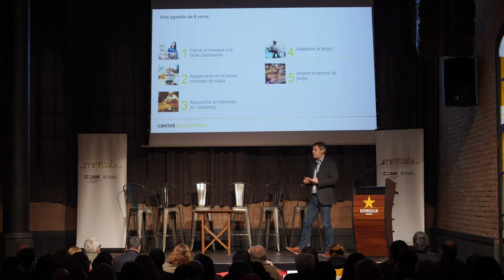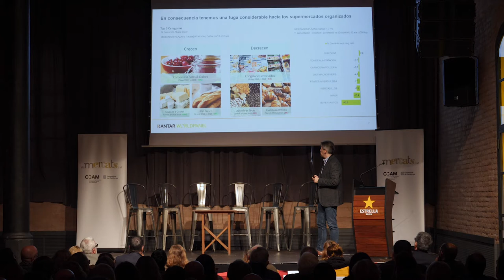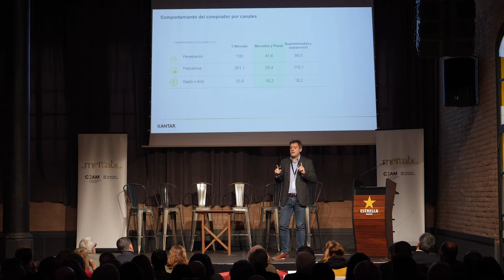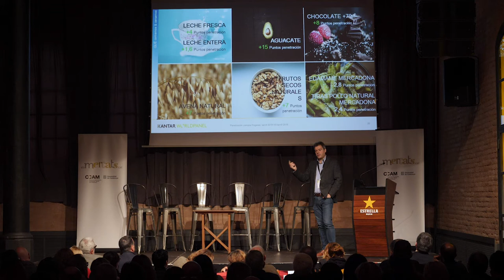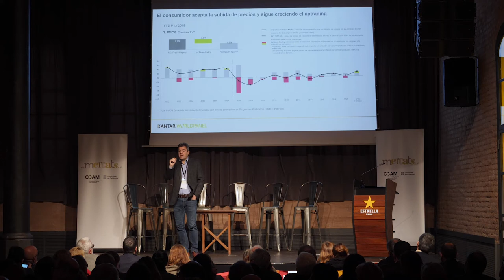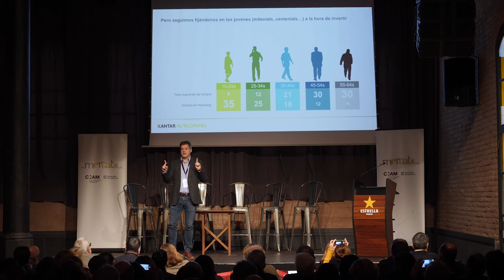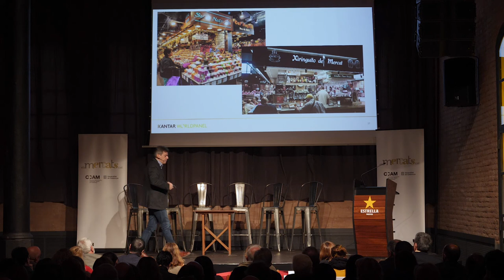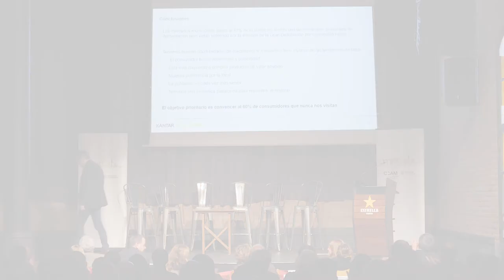Grans tendències de consum i el seu impacte als Mercats Municipals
Ponència 'Grans tendències de consum i el seu impacte als Mercats Municipals' a càrrec de Cesar Valencoso, Consumer Insight Consulting Director de Kantar Worldpanel, en el marc del Congrés de Mercats Municipals de Catalunya 2019 (18 de novembre - Antiga Fàbrica Estrella Damm).